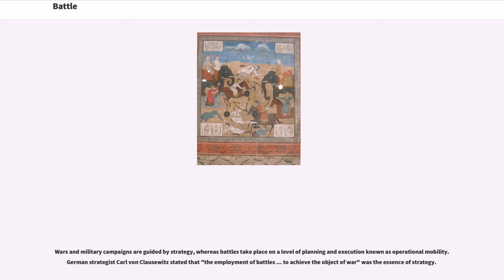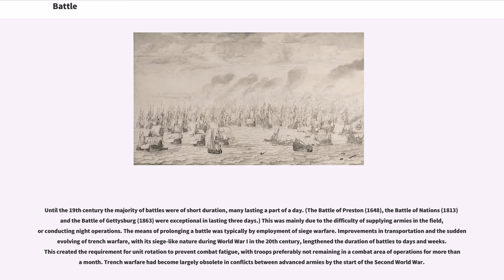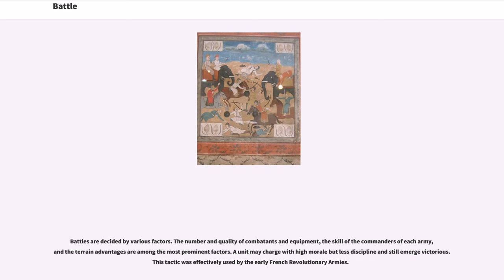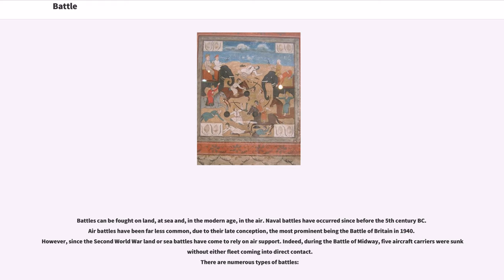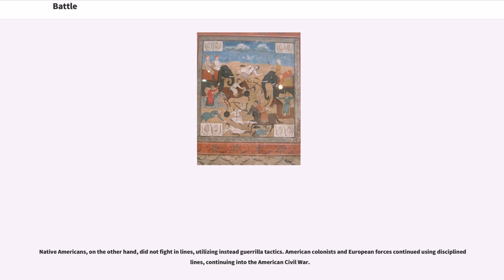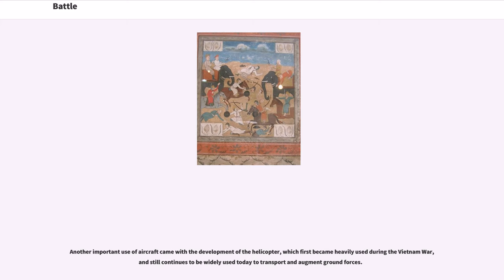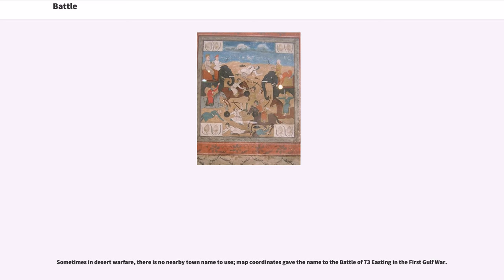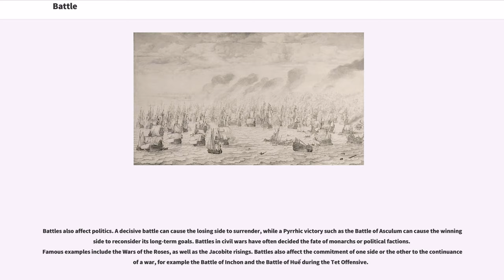Battle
A battle is a combat in warfare between two or more armed forces, or combatants. A war usually consists of multiple battles. Battles generally are well defined in duration, area, and force commitment. A battle with only limited engagement between the forces and without decisive results is sometimes called a skirmish.

Wars and military campaigns are guided by strategy, whereas battles take place on a level of planning and execution known as operational mobility. German strategist Carl von Clausewitz stated that "the employment of battles ... to achieve the object of war" was the essence of strategy.

Battle is a loanword from the Old French "bataille", first attested in 1297, from Late Latin "battualia", meaning "exercise of soldiers and gladiators in fighting and fencing", from Late Latin (taken from Germanic) "battuere" "beat", from which the English word battery is also derived via Middle English "batri".

The defining characteristic of the fight as a concept in Military science has been a dynamic one through the course of military history, changing with the changes in the organisation, employment and technology of military forces.

While the English military historian Sir John Keegan suggested an ideal definition of battle as "something which happens between two armies leading to the moral then physical disintegration of one or the other of them", the origins and outcomes of battles can rarely be summarized so neatly.

In general a battle during the 20th century was, and continues to be, defined by the combat between opposing forces representing major components of total forces committed to a military campaign, used to achieve specific military objectives. Where the duration of the battle is longer than a week, it is often for reasons of staff operational planning called an "operation". Battles can be planned, encountered, or forced by one force on ...